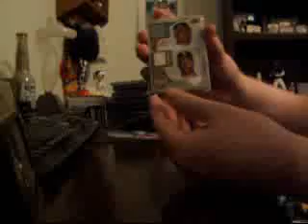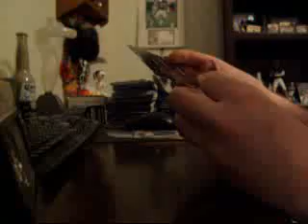09-ud-ballpark-collection.mp4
Upper Deck 2009 Ballpark Collection Baseball Trading Cards